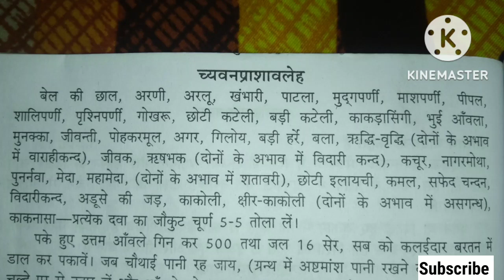च्वनप्रास बनाने की विधि